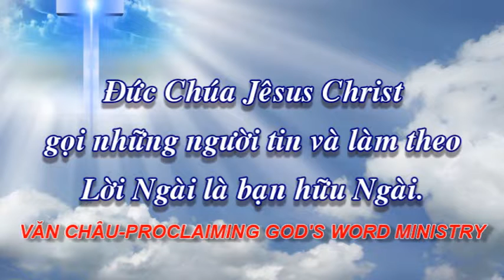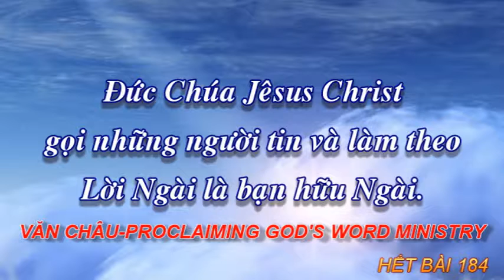CÁC LẼ THẬT TRONG SÁCH GIĂNG (Bài 184).VĂN CHÂU PROCLAIMING GOD'S WORD MINISTRY